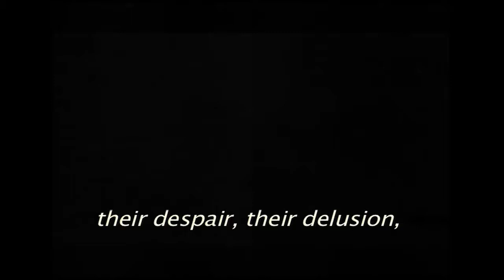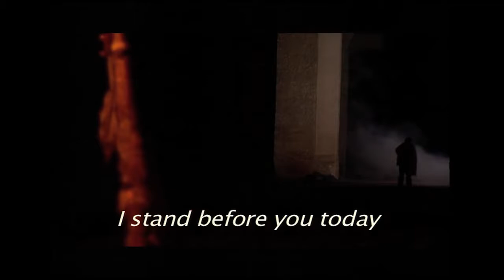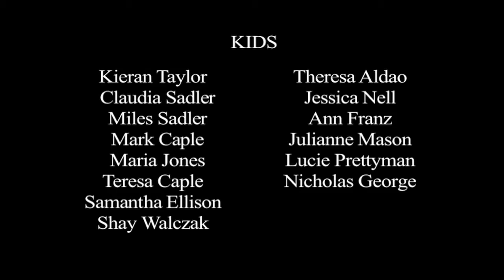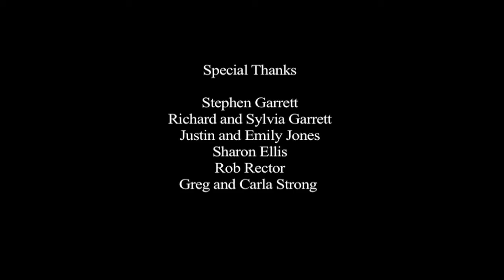WARLORD dir David Garrett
A 10 year old boy declares war on the world. Higher resolution version of the award-winning, popular short already on youtube. Winner, Best Short South By Southwest 2008